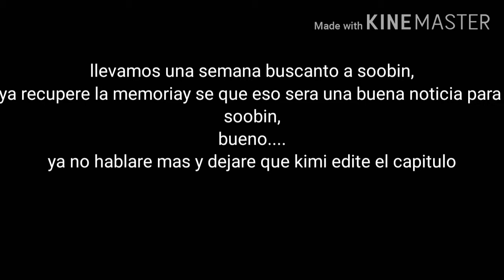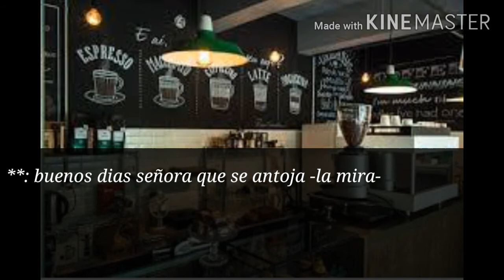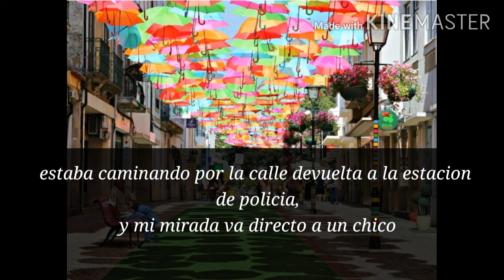Imagina con soobin || Always together|| penúltimo capítulo uwu